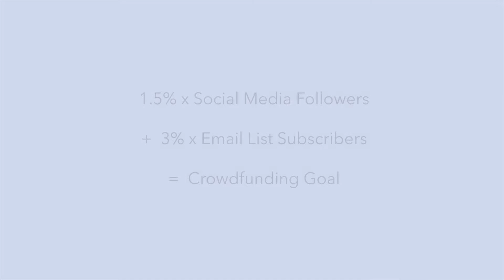Crowdfund Planning: Alyssa Spector | Navigating the Music Business | Leah Waldo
In this video series, Leah Waldo will teach you how to navigate the music business over the course of four lessons. She draws from her personal experience as a country artist, performing under the name Elisa Smith with her band the Tiny Little Lies. In the first lesson, Leah goes over why musicians are well-equipped to be entrepreneurs, and what it means to be a band leader. She also helps you articulate your IVI (identity, vision, and intention), which you will use throughout the next three lessons. In lesson 2, Leah dives into building your brand as an artist and the tools and techniques that you can use, including email lists, social media, networking, and partnering with other brands. She also talks about gathering assets to create an electronic press kit, with the goal of securing gigs. In lesson 3, Leah talks about the business of planning an album, which involves creating a budget, finding a producer, choosing which songs to put on the record, and optimizing those songs for the studio. In the fourth and final lesson, Leah goes over crowdfunding and how to plan your own campaign from beginning to end.

ABOUT LEAH WALDO:

Leah Waldo is the Associate Director of Online Curriculum for Berklee Online. After completing her studies at Berklee, Leah received her Master’s in Education from the Harvard Graduate School of Education. In collaboration with Berklee’s faculty, she designs rigorous and meaningfully relevant degrees, certificate programs, and courses steeped in project-based learning, inquiry-based learning, and learning by design. Leah is also the leader of her country band, Elisa Smith and the Tiny Little Lies.

About Berklee Online:
1-866-BERKLEE (US)
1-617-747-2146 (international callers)